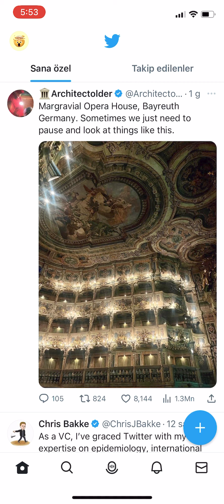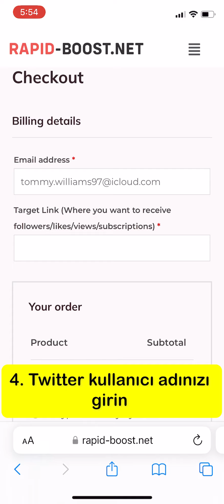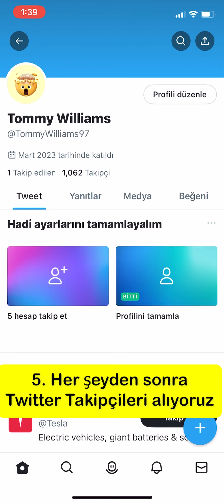TWITTER TAKIPÇI NASıL ARTTıRıLıR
Bugün sizlere twitter takipçi kasma nasıl yapılır onu göstereceğim. Çok kolay ve videomda her şeyi gösteriyorum.